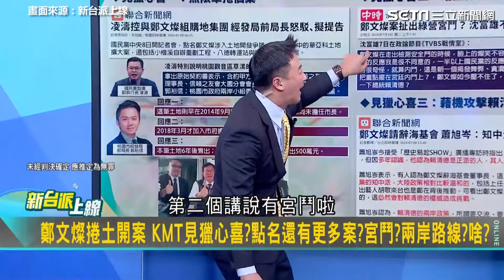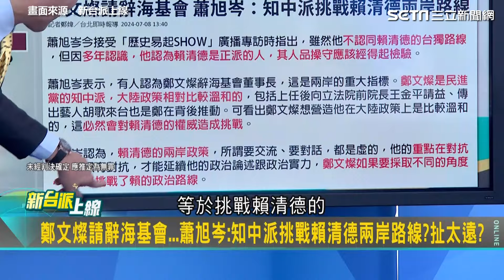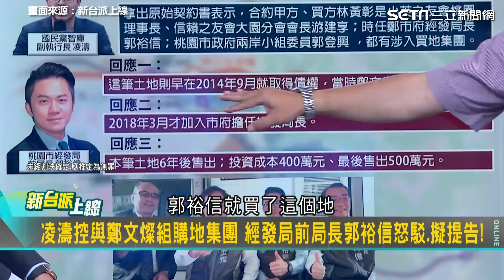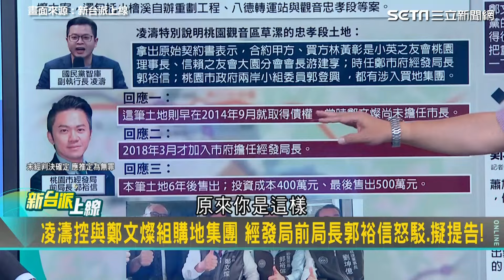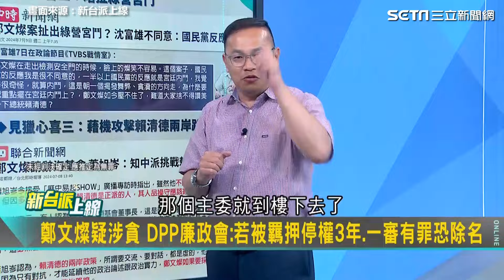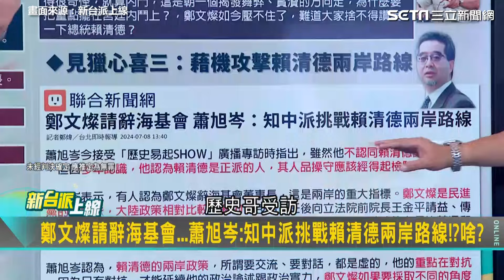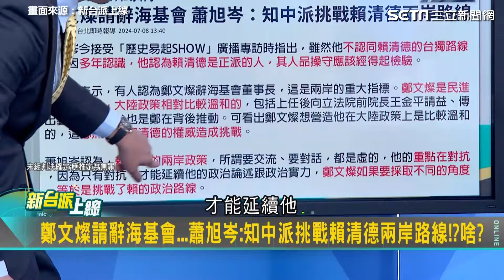雙標？國民黨扯「鄭文燦 案宮鬥」卻喊#林姿妙 清白？葉元之 秒被李正皓吐槽：無罪推定啊｜新台派上限｜94要賺錢